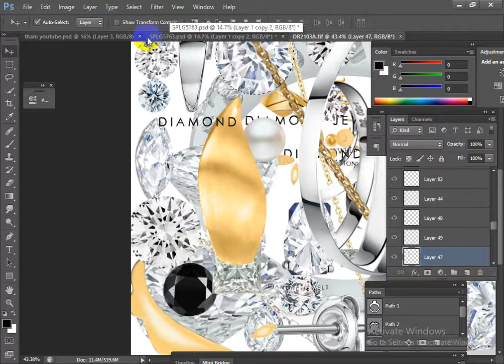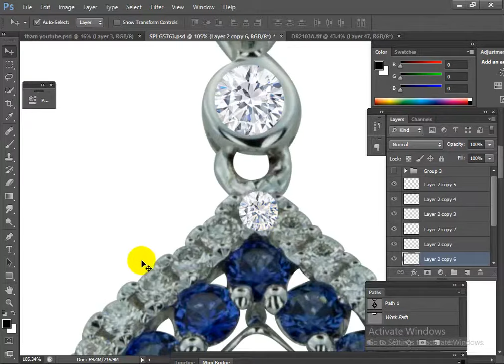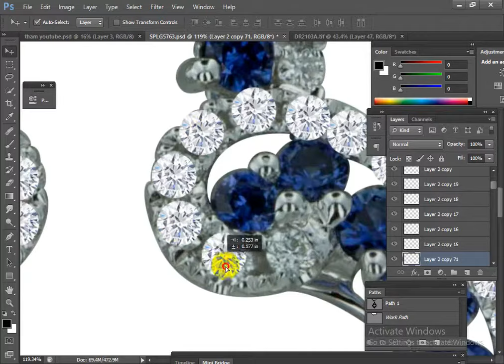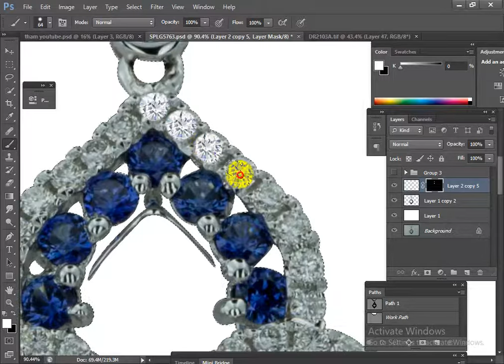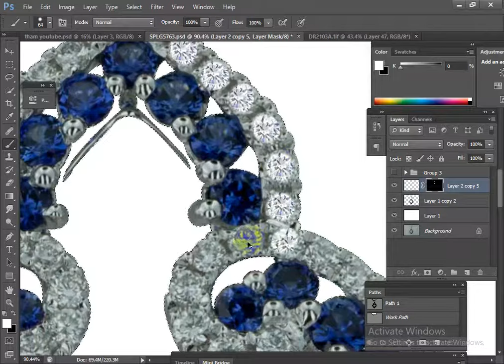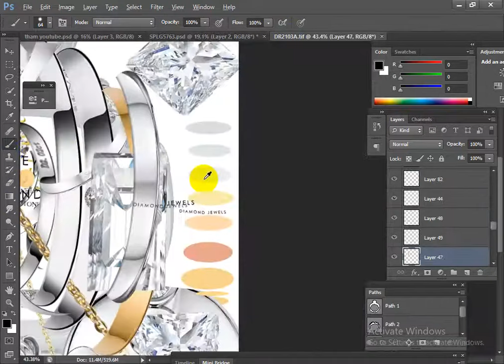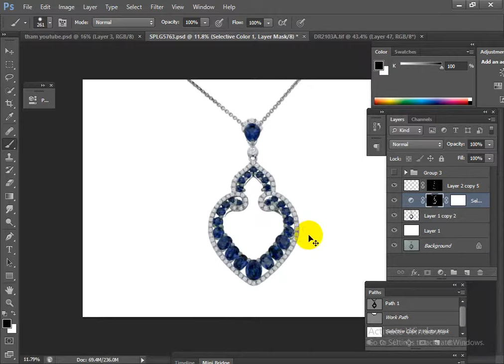jewelry retouching techniques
Respectfully want to say that I am a professional editor in PHOTOSHOP( Freelancer)  with more than 5 years experience.
The service you will get from me :
#  professional Jewelry retouching
#  professional product photo retouching.
 #  H igh quality real estate photo editing.
 #  Recreating missing areas in photo.
 #  Amazon / eBay products retouching, white background.
 #  professionally 3D quality jewelry retouching.
 #  Background removal / changing / transparent Background.
 #  Retouching, Cropping/ Resize your image, to match your site design
 #  Create shadow and reflection of your image so that it looks more realistic.